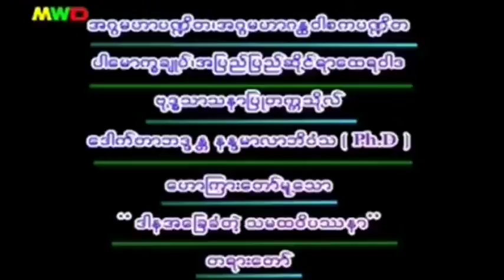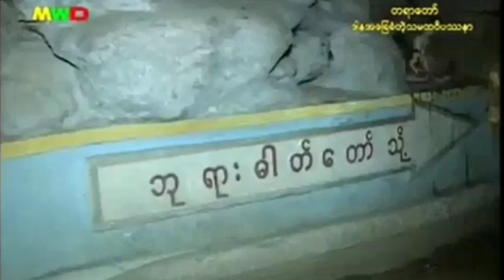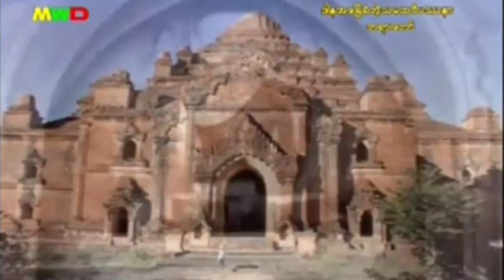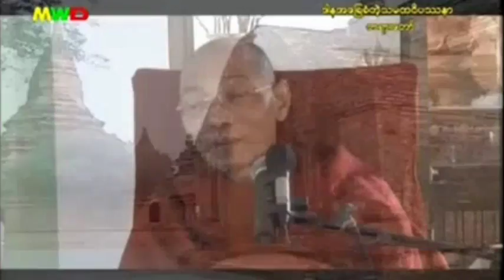ေဒါက္တာနႏၵမာလာဘိဝံသ - ဒါနအေျခခံတဲ့ သမထဝိပႆနာ တရားေတာ္